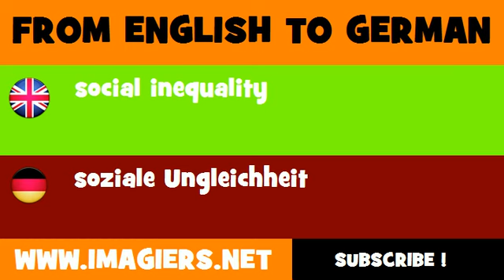DEUTSCH ENGLISCH = soziale Ungleichheit